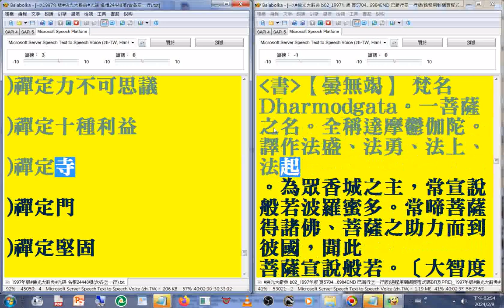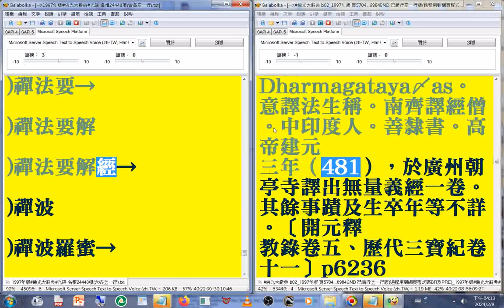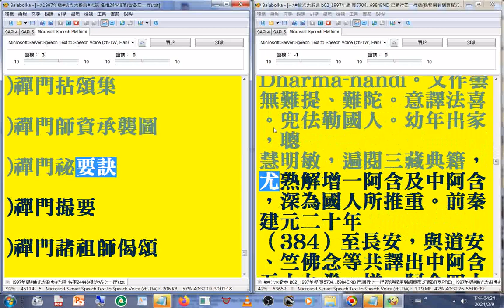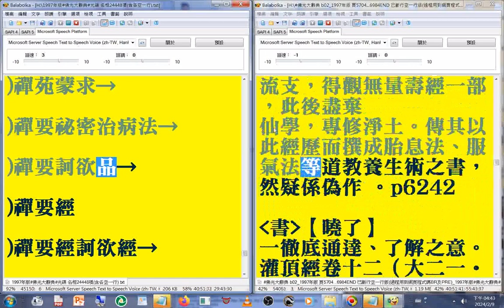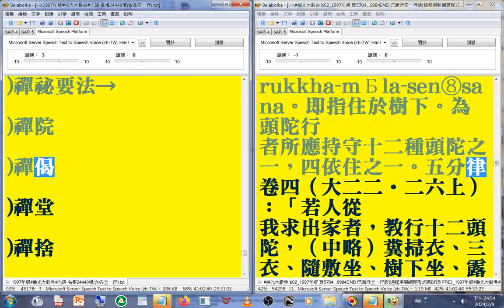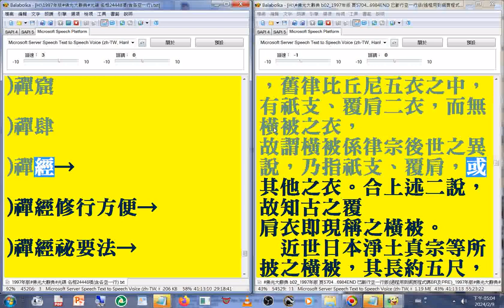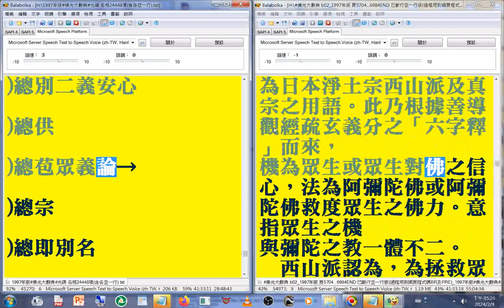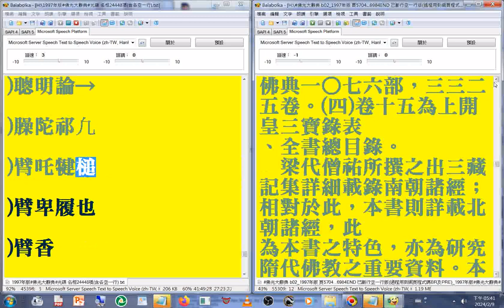有聲書 57(53-57) 禪宗 之#頓漸二教 ...至#歷代三寶紀)(1997年版#佛光大辭典#光碟，使用電腦報讀程式#Balabolka逐字唸，部分破音字讀音有誤請見諒_part.wmv